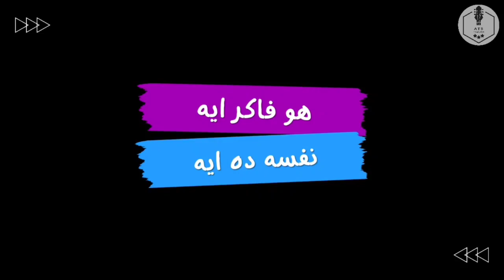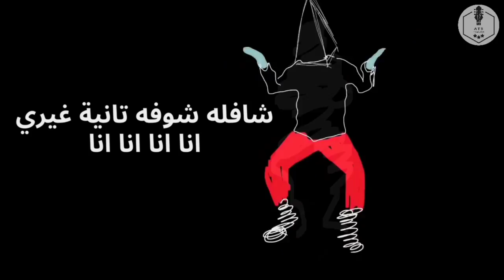Emad Mohamed - Sana Wara Sana [Official Lyrics Video] I عماد محمد - سنة ورا سنة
Lyrics & Composed by : Taymour Aly

Arrangement : Saeed El Masri

Mix & Master : Amr Ezz

Production : T&S:Mazikatia